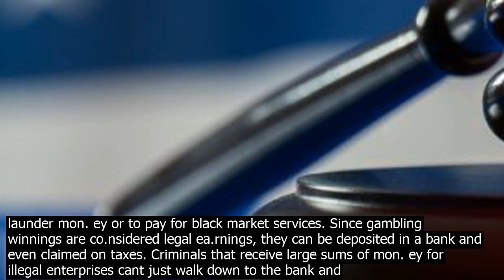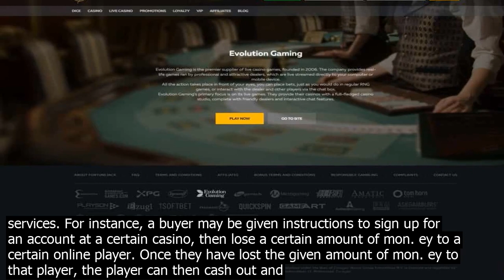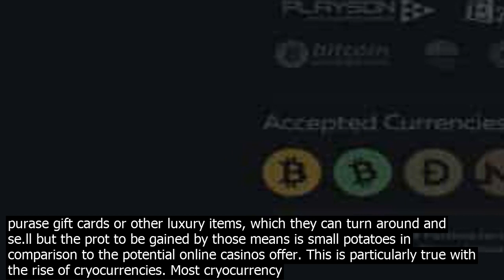Fraud detected in online casino games bitcoin jack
Collusion Collusion is when two or more players wor.k together to manipulate a certain outcome or a single individual uses multiple accounts to accomplish the same thing. Online poker is the most popular target of collusion schemes, but it can also occur in other card games like Blackjack as well. Sometimes players will collude in order to commit bonus fraud. For instance, if two players sign up and make a $500 deposit in order to get a $50 signup bonus, then they can both simply lose to each other until they have met the rollover requirements. Once the requirements have been met, they can both cash out and each walks away $50 richer. In some cases, they may simply open a new account and start all over. Other times, collusion can occur as a way to walk away with a large pot in a poker tournament. Players can even self collude by signing up for two or more accounts, then using one account to lose to another. Chip Dumping Chip dumping is another form of collusion, but generally for a different reason. Online casinos are sometimes used by criminal elements to launder mon. ey or to pay for black market services. Since gambling winnings are co.nsidered legal ea.rnings, they can be deposited in a bank and even claimed on taxes. Criminals that receive large sums of mon. ey for illegal enterprises cant just walk down to the bank and deposit their inme without raising suspicion. Instead, they hire people to gamble online and all lose to one person. That person then cashes out and the mon. ey can then be shown as legally ea.rned. In other cases, chip dumping is a way to pay for illegal or black market services. For instance, a buyer may be given instructions to sign up for an account at a certain casino, then lose a certain amount of mon. ey to a certain online player. Once they have lost the given amount of mon. ey to that player, the player can then cash out and have legal ea.rnings to show for their wor.k. Chargeback Abuse Sometimes referred to as friendly fraud, chargeback abuse occurs when a legitimate account holder will co.ntact their bank or card issuer and deny making a charge to an online gambling site. Since many online gambling tablishments are located overseas or may not even be registered businesses, the card company will most often reverse the charges, leaving the casino holding the bag. The gaming tablishment can fight the charges but if they get too many chargebacks, they can seriously damage their relationship with major card issuers. Losing the ability to accept credit card payments from a major issuer can essentially cost them their business. In most cases, it is more cost effective to just swallow the loss than fight it. Credit Card Fraud With the number of high profile data breaches rising, financial data and credit card information are becoming all too easy to come by. Actually monetizing that information, however, is a different story. Some cybercriminals may use stolen credit card information to purase gift cards or other luxury items, which they can turn around and se.ll but the prot to be gained by those means is small potatoes in comparison to the potential online casinos offer. This is particularly true with the rise of cryocurrencies. Most cryocurrency exchanges do not allow users to purase bitcoin with credit or debit cards specifically because of chargeback abuse. A stolen credit card can be used to top up an online casino account, however, and then withdrawn in the form of bitcoin. There are ML systems that are dedicated to lea.rning and preventing this sort of behavior. Even that by itself this is a complex topic and co.ntrolling ML systems is tough to do there are certain companies that dedicated themselves to doing just that a perfect example of such would be Deepchecks .